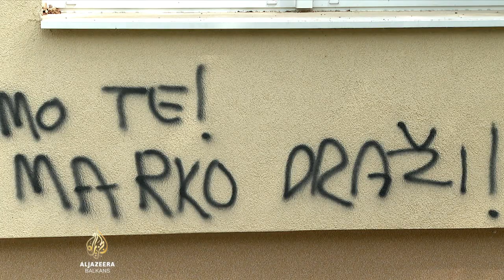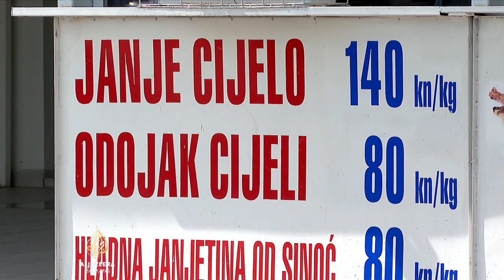Afera 'Vjetrenjače': Korupcija na svim nivoima vlasti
U Hrvatskoj, osim što je smijenjena sa dužnosti državne sekretarke u Ministarstvu uprave, Josipa Rimac izbačena je iz HDZ, stranke u koju se učlanila sa 16 godina.

Razlog je afera "Vjetrenjače", zbog koje je u pritvoru nekoliko državnih zvaničnika i šefova trgovačkih društava.

Iz Knina priča Nikoline Zavišić.